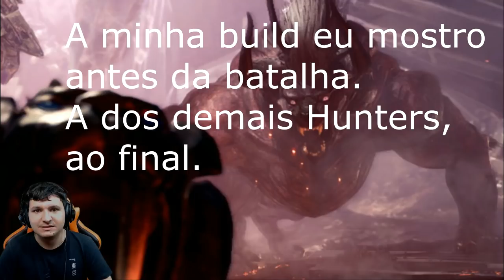Monster Hunter World | 4 BUILDS DESTRUIDORAS DE BEHEMOTH - BATALHA E ESTRATÉRGIA [GUIA]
-- Galera, com a chegada do Festival de INverno em Monster Hunter World, muitos com certeza vão se juntar também para fazer a batalha contra o temido Behemoth.

Nesse vídeo trago a vocês uma ótima batalha que fizemos contra ele, a estratérgia utilizada para que vocês usem como dicas para matar o monstro e as builds utilizadas para matá-lo em um tempo
muito bom. Espero que gostem

Instagram: Lepsgo prontoprojogo lepstation lepsgo .